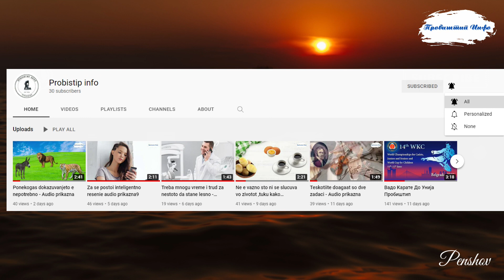Притисокот покажува се`- Аудио приказна